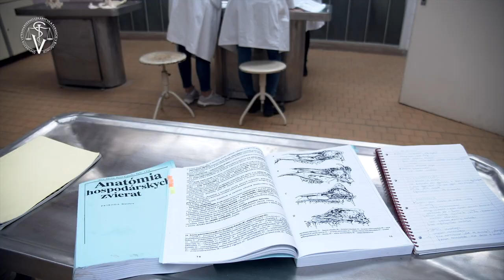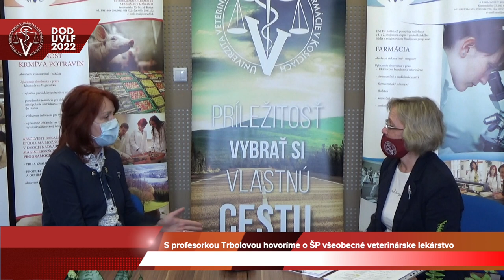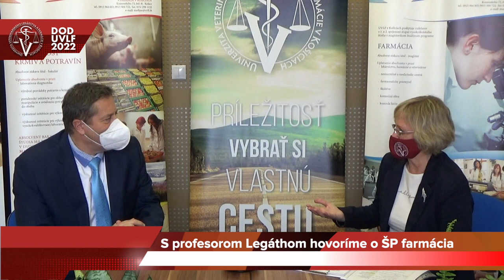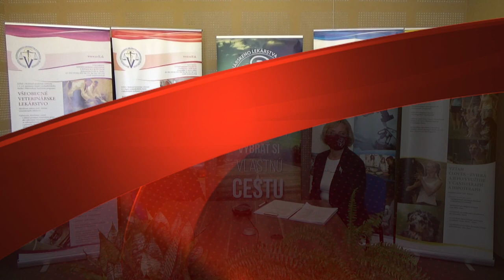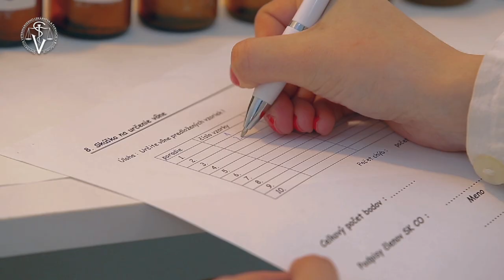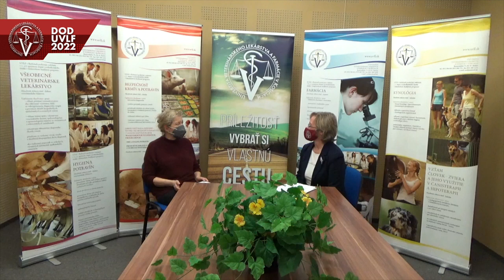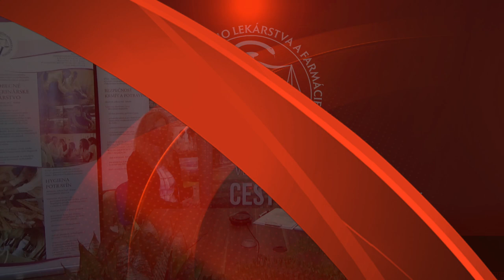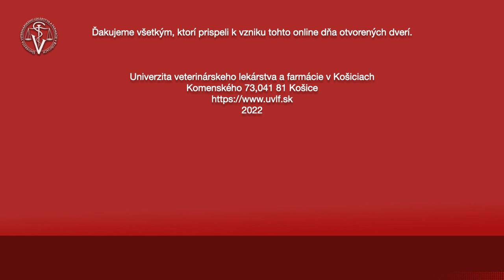Deň otvorených dverí Univerzity veterinárskeho lekárstva a farmácie v Košiciach 2022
PROGRAM
0:00 - Vitajte na UVLF v Košiciach …
2:30 - Príhovor rektorky UVLF Jany Mojžišovej
5:35 - Úvodné informácie ku dňu otvorených dverí a úvodné video o univerzite
10:32 - Rozhovor s prorektorom pre vzdelávanie Martinom Tomkom o možnostiach štúdia
INFORMÁCIE O ŠTUDIJNÝCH PROGRAMOCH
24:56 - Všeobecné veterinárske lekárstvo (MVDr.) - prezentácia študijného programu - Alexandra Trbolová
42:19 - Hygiena potravín (MVDr.) - prezentácia študijného programu - Slavomír Marcincák
55:11 - Farmácia (Mgr.) - prezentácia študijného programu - Jaroslav Legáth
1:11:45 - Kynológia (Bc.) - prezentácia študijného programu - Peter Lazár
1:27:23 - Vzťah človek - zviera a jeho využitie v canisterapii a hipoterapii (Bc.) - prezentácia študijného programu - Jana Kottferová
1:41:00 - Bezpečnosť krmív a potravín (Bc.) a Trh a kvalita potravín (Mgr.) - prezentácia študijných programov - Peter Turek
1:53:40 - Veterinárna sestra (Bc.) - prezentácia študijného programu - Alexandra Trbolová
2:03:39 - Pohoda a ochrana zvierat (Mgr.) - prezentácia študijného programu - Jana Kottferová

INFORMÁCIE PRE VŠETKÝCH UCHÁDZAČOV
2:11:22 - Užitočné informácie od študijného oddelenia
2:14:06 - Krátka informácia o ubytovaní
ROZHOVORY O ZÁUJMOVÝCH KLUBOCH ŠTUDENTOV A INÝCH TÉMACH
2:15:24 - Aqua Terra klub - Vladimír Petrilla
2:25:14 - Krátke prezentácie záujmových klubov študentov (Aqua Terra, Chovateľský klub, Klub malých cicavcov a exotických vtákov, Mineralogický klub, Včelársky klub)
2:26:29 - Kynologický klub - Renáta Karolová
2:33:06 - Krátke prezentácie záujmových klubov študentov (Kynologický klub, Klub poľovníckej kynológie, Kynologický klub Darco, Klub Hygiena Alimentorum, Flóra klub)
2:35:00 - Klub sokoliarstva a rehabilitácie dravcov - Ladislav Molnár
2:44:25 - Krátke prezentácie záujmových klubov študentov (Klub sokoliarstva a rehabilitácie dravcov, Spolok košických študentov farmácie, IVSA Slovakia, ANSA)
VIDEOPOZDRAVY A ZÁVER
2:46:25 - Videopozdravy absolventov - Lukáš Jaroščiak a Viktor Paluš
2:55:30 - Záver

AKREDITOVANÉ ŠTUDIJNÉ PROGRAMY
Prvý stupeň vysokoškolského štúdia:
- kynológia,
- vzťah človek – zviera a jeho využitie v canisterapii a hipoterapii,
- veterinárna sestra (nový),
- bezpečnosť krmív a potravín.
Spojený prvý a druhý stupeň vysokoškolského štúdia:
- všeobecné veterinárske lekárstvo,
- hygiena potravín,
- farmácia,
Druhý stupeň vysokoškolského štúdia:
- trh a kvalita potravín,
- pohoda a ochrana zvierat (nový).

TERMÍNY NA PODÁVANIE PRIHLÁŠOK
Študijné programy kynológia, vzťah človek – zviera a jeho využitie v canisterapii a hipoterapii, veterinárna sestra, bezpečnosť krmív a potravín, všeobecné veterinárske lekárstvo, hygiena potravín, farmácia: do 30. marca 2021.
Študijný program trh a kvalita potravín, pohoda a ochrana zvierat: do 31. mája 2021.

PRIJÍMACIE SKÚŠKY
kynológia, vzťah človek – zviera a jeho využitie v canisterapii a hipoterapii, bezpečnosť krmív a potravín: prijatie bez prijímacích skúšok.

veterinárna sestra: písomný test z biológie v rozsahu gymnaziálneho učiva.

trh a kvalita potravín, pohoda a ochrana zvierat: prijatie bez prijímacích skúšok.

všeobecné veterinárske lekárstvo, hygiena potravín, farmácia: písomný test z biológie a chémie v rozsahu gymnaziálneho učiva.

ODPORÚČANÁ LITERATÚRA K PRIJÍMACÍM SKÚŠKAM
Biológia pre gymnázia (1 až 6)
Chémia pre gymnázia (1 až 6)
Biológia – súbor otázok a odpovedí na prijímacie skúšky, rok vydania  2020 -  kúpiť viete tu:
Chémia – súbor otázok a odpovedí k prijímaciemu konaniu, rok vydania 2020 - kúpiť viete tu:
Publikácie so súborom otázok je možné zakúpiť okrem ttp://eshop.uvlf.sk aj v predajni skrípt UVLF, ktorý sa nachádza v pavilóne č. 7 v areáli na Komenského 73 v Košiciach.

Na výrobu tohto dňa otvorených dverí bola použitá aj hudba z prezentačných videí UVLF v Košiciach.
Na výrobu tohto dňa otvorených dverí boli použité prezentačné videá UVLF v Košiciach a videá poskytnuté pracoviskami, záumovými klubmi študentov, zamestnancami a priateľmi UVLF v Košiciach.